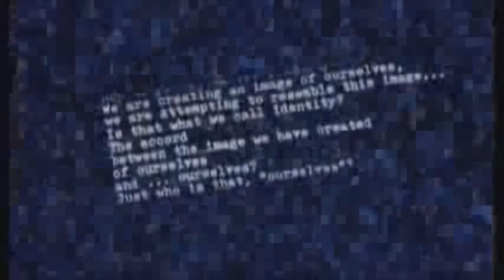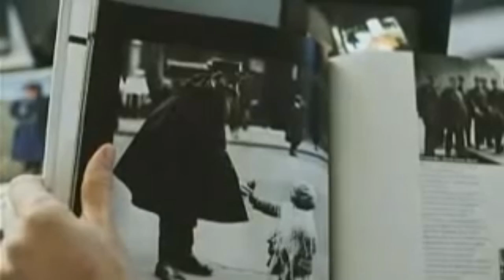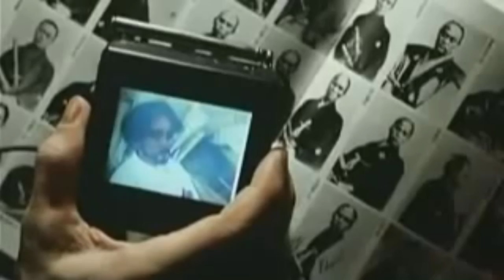The trailer for the movie “The Notebook of Cities and Clothes”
Trailer for the movie "Notebook of Cities and Clothes" about Yohji Yamamoto, director Wim Wenders, 1989. You get a unique opportunity to follow the work of the master, to see how he deals with top models and consults with the tailors. Before our eyes from pieces of matter arise dresses, perfect style and a fantastic price. Yamamoto Wenders reveals the secrets of inspiration, shares his thoughts on New York and Tokyo, the hidden intricacies of the uninitiated, allow you to live in two different worlds.